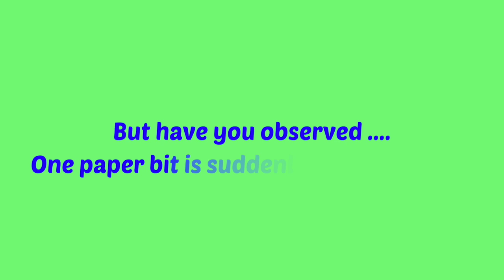ELECTRIC FIELD OF BALOONS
Learn Physics the most interesting way.

JAISON SIR's videos are watched by many and is a sure way to success in both board and entrance exams.